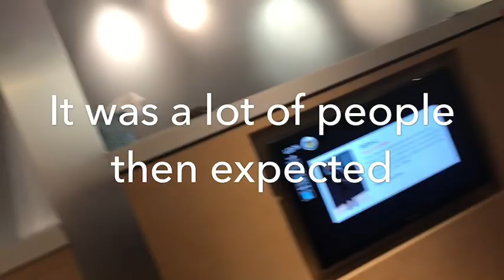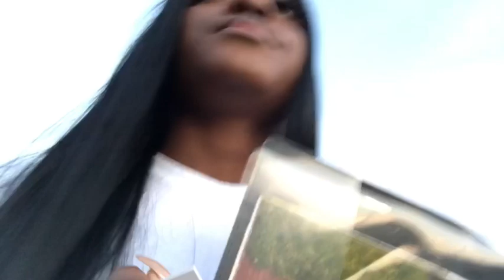Nine9 modeling experience